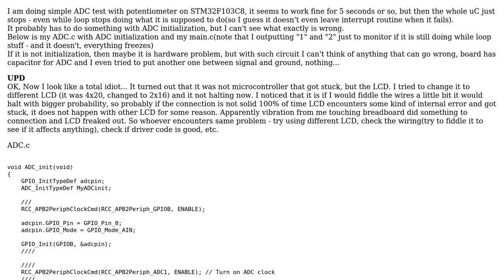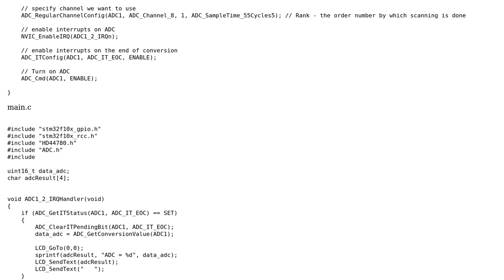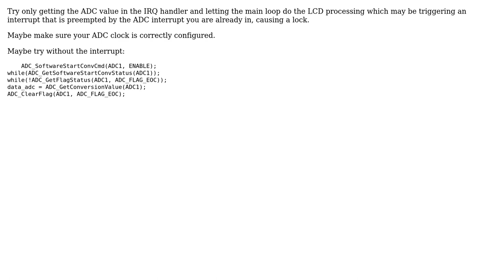Electronics: stm32 freezes during ADC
With thanks & praise to God, and with thanks to the many people who have made this project possible! You are responsible for your own actions.